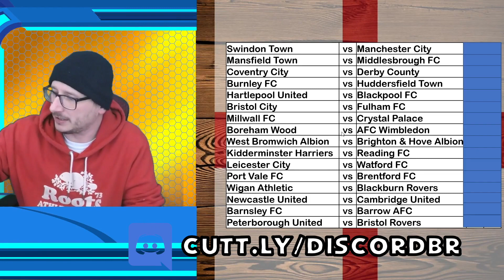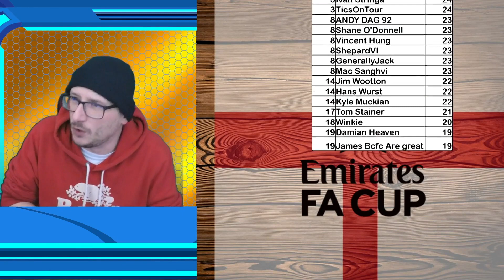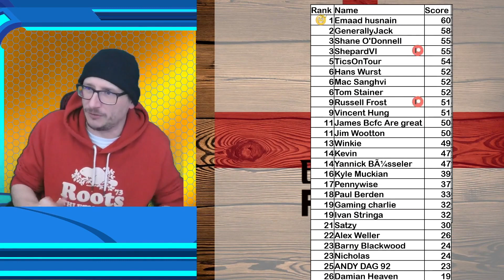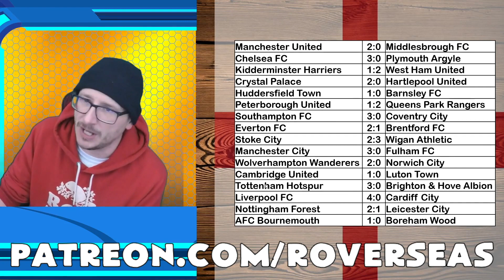2021/22 FA CUP 4th ROUND PREDICTIONS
The 2021/22 FA Cup is about to begin and I thought we could try and predict the outcome of all matches in this years competition.  In this video will will attempt to predict the 4th round of matches.

The matches we will be predicting are:

Manchester United vs Middlesbrough FC
Chelsea FC vs Plymouth Argyle
Kidderminster Harriers vs West Ham United
Crystal Palace vs Hartlepool United
Huddersfield Town vs Barnsley FC
Peterborough United vs Queens Park Rangers
Southampton FC vs Coventry City
Everton FC vs Brentford FC
Stoke City vs Wigan Athletic
Manchester City vs Fulham FC
Wolverhampton Wanderers vs Norwich City
Cambridge United vs Luton Town
Tottenham Hotspur vs Brighton & Hove Albion
Liverpool FC vs Cardiff City
Nottingham Forest vs Leicester City
AFC Bournemouth vs Boreham Wood